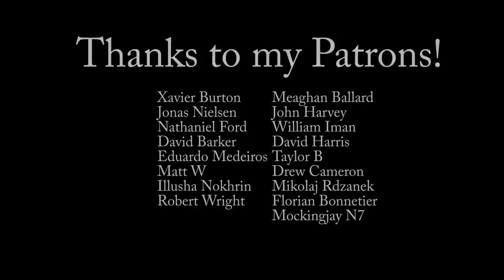Better Together - Jack Johnson | Harp Cover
SHEET MUSIC FOR THIS SONG NOW AVAILABLE!

Better Together was a request I had for a wedding in October, and it was just so fun I had to share with you all! The damping and pedal slides really bring this song to life, and they're harp techniques you don't get to see all the time.

I also didn't try to make this exactly like the original, because for gig music I try to make it quick to learn (and have it fit on my music stand) while still making it sound good and recognizable. I hope you enjoy it!